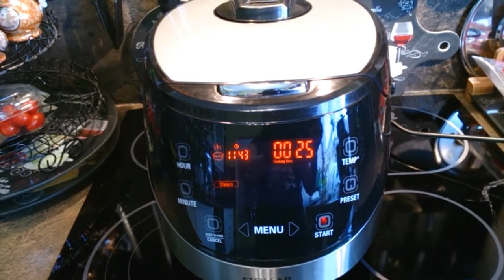Салат с Курицей, Черносливом, Ананасом и т. д ./ Salad with Chicken, Prunes, Pineapple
Ингредиенты:

Капуста китайская - 250 гр.
Свежий огурец - 150 гр.
Чернослив - 100 гр.
Чеснок - 3 дольки
Банка ананасов - 500 мл.
Майонез, зелень, соль, перец,
Тыквенные семечки - 10 гр.

Получается примерно 8 порций.

Ingredients:

Chicken Breast - 300 gr.
Chinese cabbage - 250 gr.
Fresh cucumber - 150 gr.
Prunes - 100 gr.
Walnuts - 50 gr.
Bank of pineapples - 500 ml.
Mayonnaise, herbs, salt, pepper,
Pumpkin seeds - 10 gr.

It turns out about 8 servings.

Мой хэштег в INSTAGRAM
Вы можете зарабатывать на YouTube на своих видео:
Подключайтесь к партнёрской программе :